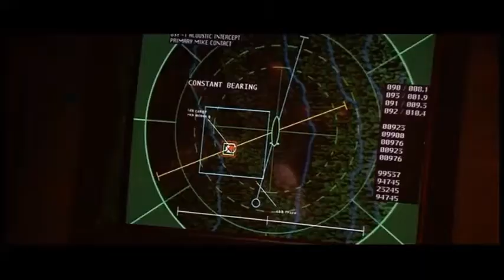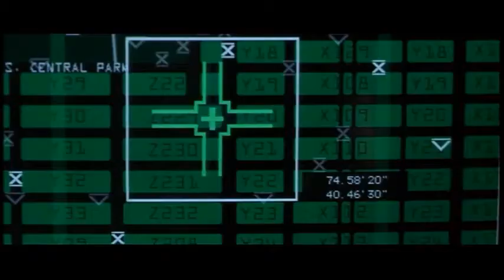Godzilla (1998)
that's right. its him. and hes got a lot of fish.